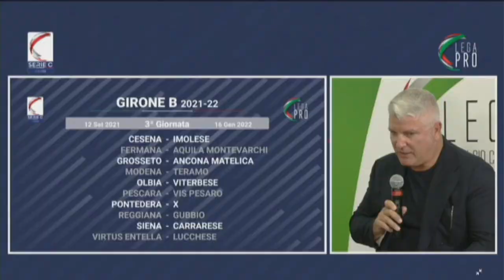Calendario Teramo. Avvio in salita, chiusura con la Reggiana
Entella, Siena e Modena per un tris insidioso. Il calendario del Teramo parte in salita ma poi diventa meno ripido. Derby a novembre e marzo e chiusura con la Reggiana esattamente come quattro stagioni fa